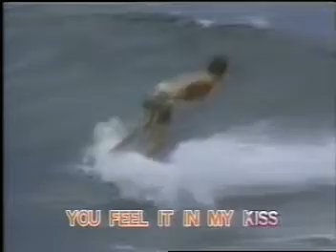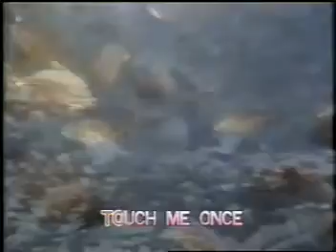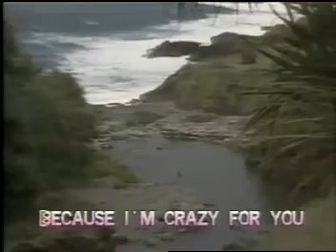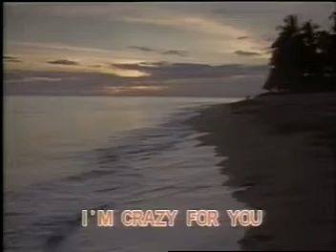CRAZY FOR YOU by MADONNA